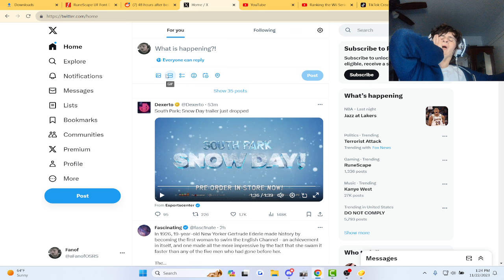Fanof reacts to The NEW south park: Snow Day Trailer